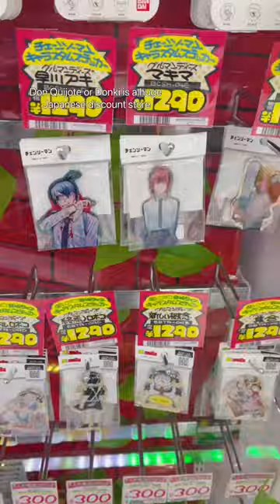Shopping at Don Quijote Discount Store (Donki) in Japan donquijote tokyo tokyovlog | ANJEEZ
follow for more fashion, beauty & hair, lifestyle, travel, & anime content

tiktok (anime): anjeezyalmighty
tiktok (fashion): fashionwithanjie
tiktok (travel): anjiearoundtheworld